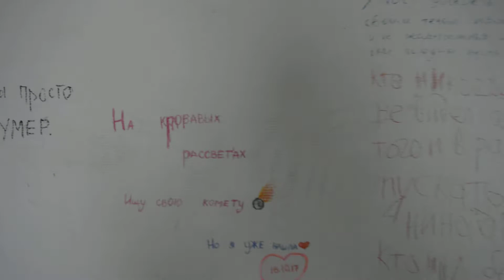Соборная 9 Второй этаж Винница